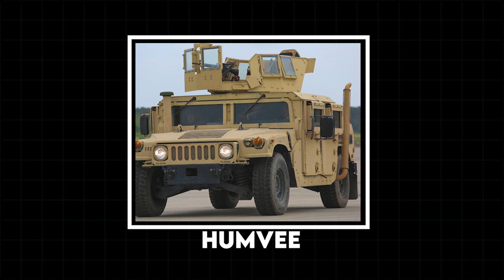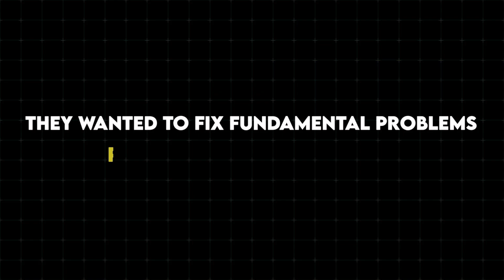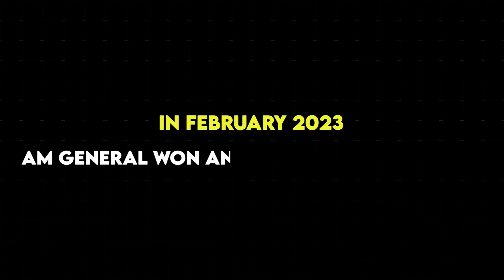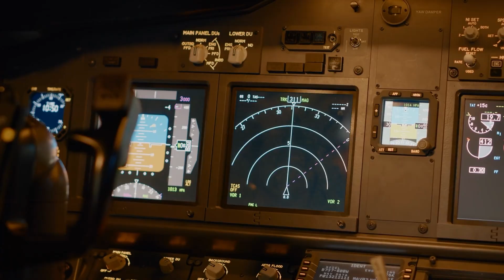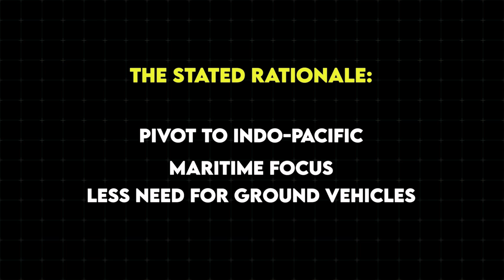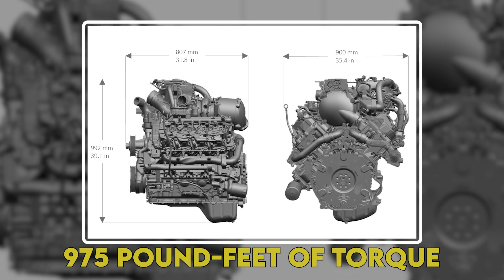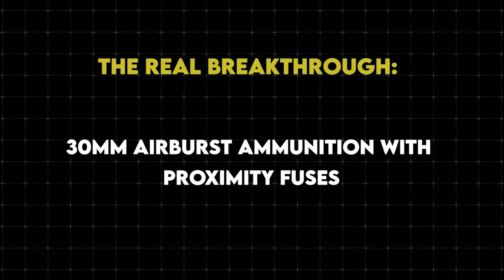JLTV A2: The Drone Killer Truck the Army Just Cancelled!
JLTV A2: The Drone Killer Truck the Army Just Cancelled and the Marines Went All-In on! The Joint Light Tactical Vehicle (JLTV A2) just entered Army testing—and it's not just a Humvee replacement anymore. This is the platform designed from the ground up to mount counter-drone systems that can defend convoys, forward bases, and maneuver units from the drone swarms redefining modern warfare.

🎯 What You'll Learn:
- Why AM General won the $8.66 billion contract over Oshkosh Defense
- The 250+ engineering changes that make C-UAS integration possible
- How 30mm proximity-fused ammunition destroys drones for under $10K per engagement
- BlueHalo's 26kW LOCUST laser system integration on JLTV platforms
- Marine Corps MADIS system operational lessons from 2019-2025
- Real cost comparison: Stingers vs Coyote vs 30mm airburst rounds
- Why the lithium-ion power architecture matters for future warfare

🔧 Technical Deep Dive:
The JLTV A2 features a 470hp Duramax engine, 15% better fuel efficiency, and a revolutionary 24-volt lithium-ion electrical system that replaces the old dual lead-acid setup. This isn't just about weight savings—it's the foundation for powering radar systems, EO/IR trackers, electronic warfare suites, and directed energy weapons simultaneously.

⚔️ The C-UAS Kit Menu: We break down the actual systems being tested:
- Leonardo DRS Air Defense Light Variant with RPS-42 radar
- BlueHalo LOCUST 26kW laser (10,000+ combat hours proven)
- Northrop Grumman XM1211 proximity rounds with RF sensors
- XM1223 Multi-Mode Proximity Airburst ammunition (programmable fusing)
- EOS R400 Slinger 30mm remote weapon stations
- APKWS laser-guided rockets for extended range

🎖️ Operational Context:
The Marine Corps has been running MADIS (Marine Air Defense Integrated System) on JLTV platforms since 2019. Two-vehicle teams with Mk1 (kinetic) and Mk2 (sensor/EW) configurations are proving the concept works. The Army's M-LIDS system follows similar principles. Now the A2 platform brings the electrical architecture and maintenance improvements that make these systems sustainable at scale.

📊 Timeline & Production:
- April 2025: First 19 vehicles delivered for testing
- 18-month evaluation at Aberdeen and Yuma Proving Grounds
- Summer 2026: Full-rate production begins (15 vehicles/day)
- Contract: Up to 20,682 vehicles through 2033